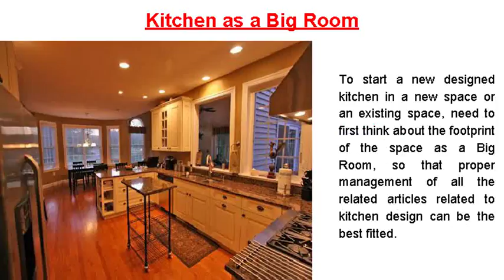IDEAS OF KITCHEN DESIGN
To get the most innovative ideas of kitchen design hire a professional agency.